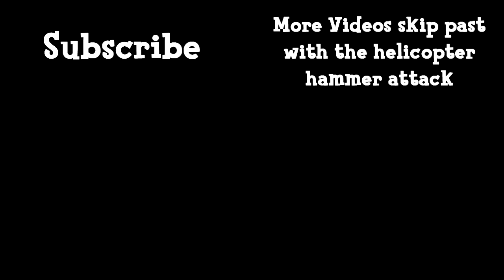Classic Amy in Sonic Adventure 2! | Amy's New Tricks Mod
This Sonic Adventure 2 mod gives Amy her hammer back, along with some other fun new tricks! So lets play the game and see what we can do with it!